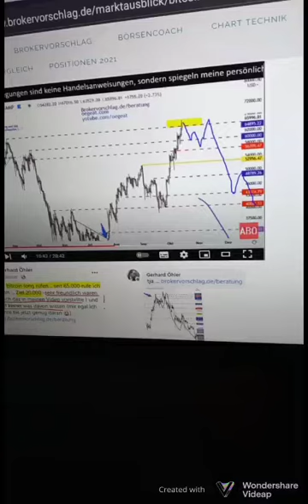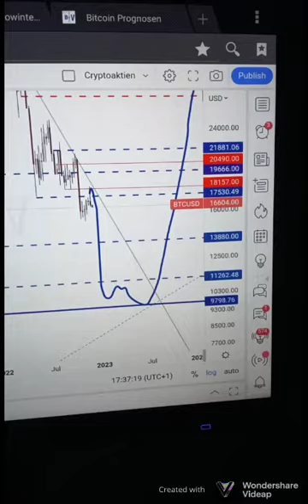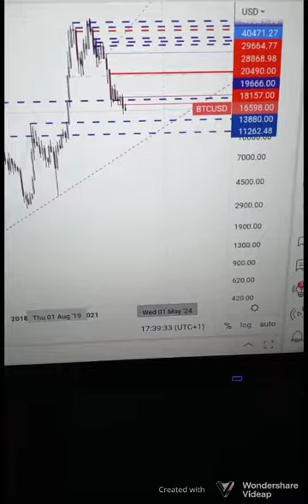Wo kaufe ich Bitcoin - Short seit 65.000 !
Wo würde ich Bitcoin kaufen das ist der Inhalt des Videos.
Von 65.000 auf 9700